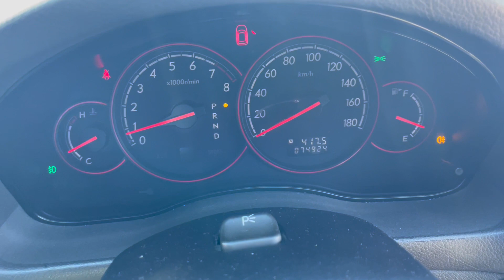Vancouver Velocity Cars #19093 Subaru Legacy 2.0GT b4 Spec. B (JDM EJ20 )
Body 4 Door, sedan AWD
Mileage 74,864 km
Ext Colour Grey
Interior Black, 5 Seats (Cloth)
Transmission AT, AWD
Engine Type EJ20

Feature Highlights†
ABS Air Conditioning AWD Body Kit CD Player Central Locking Climate Control Factory Tinted Windows Fog Lights HID Xenon Headlights Keyless Entry Power Mirrors Power Steering Power Windows Rear Wiper Roof Rails Security System Spoiler Steering Shift Buttons (Tip-Tronic) Window Rain Guards